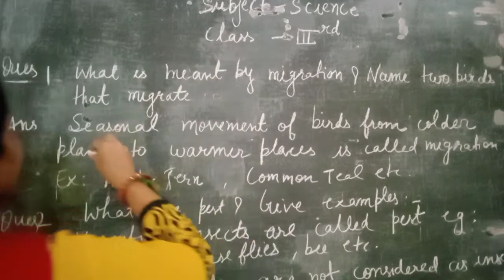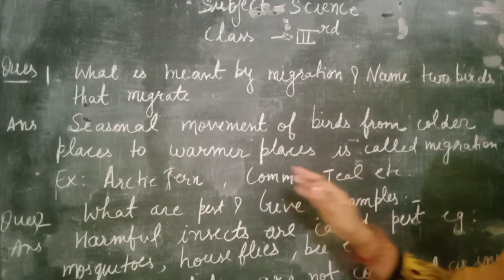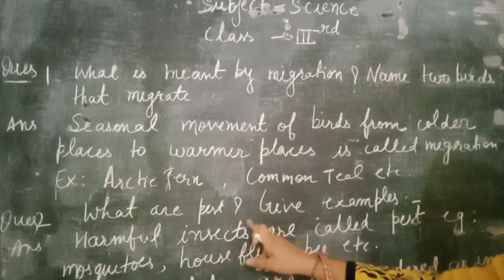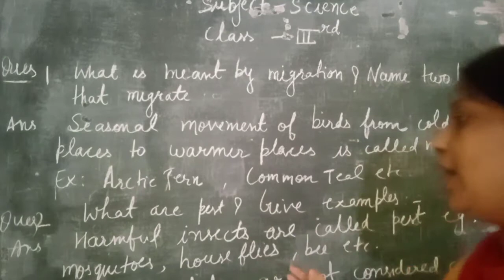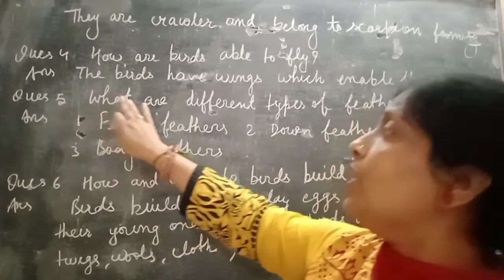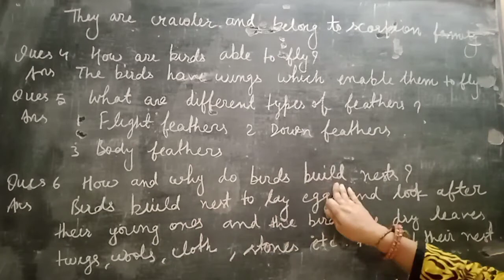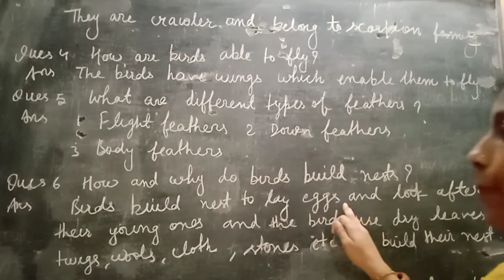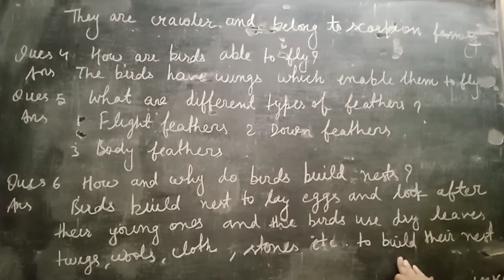Bhartiyam Public School | Class 3 | Science | Revision Assignment 1